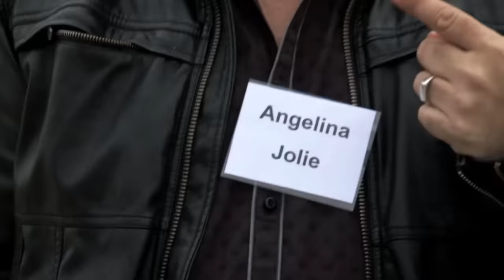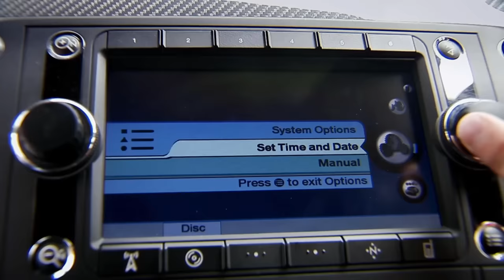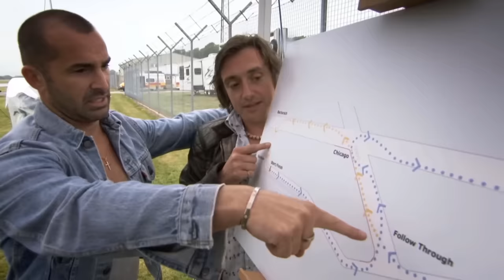Top Gear - Funniest Moments from Series 15